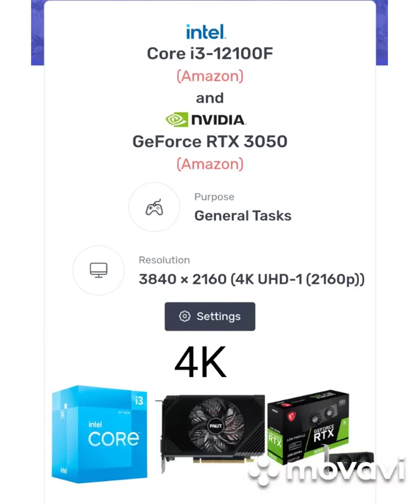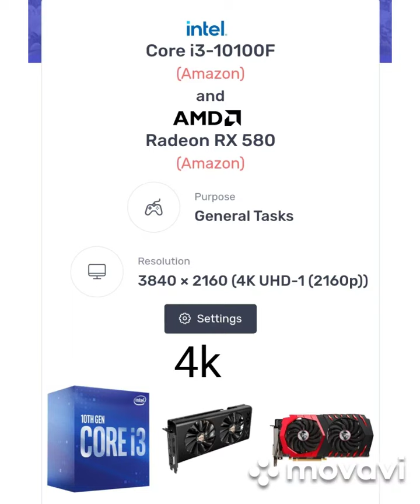Intel i3 12100f with RTX 3050 and Intel i3 10100f with Radeon RX 580 Popular Combination